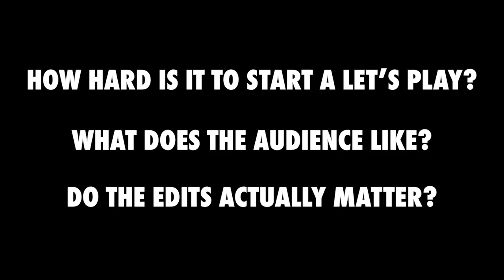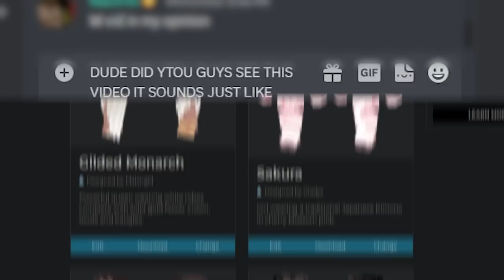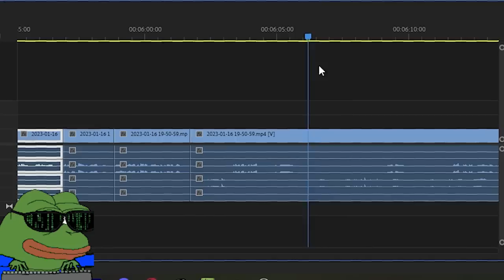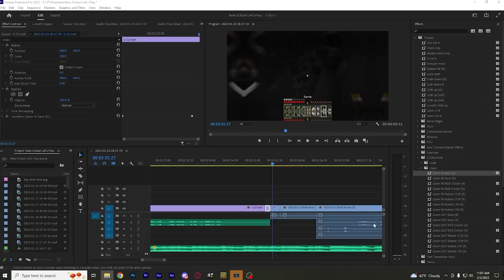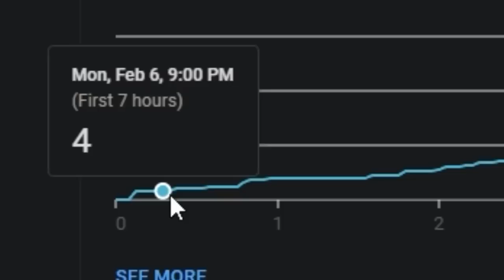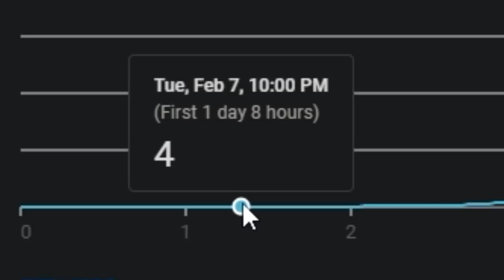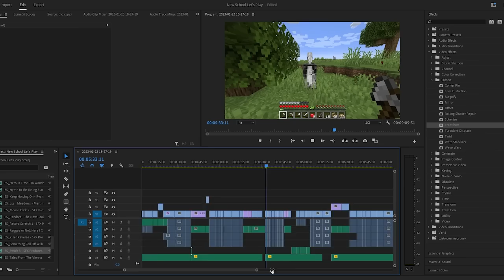Minecraft Old-School VS New-School Let's Plays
I went undercover on YouTube to see how the old-school Minecraft Let's Plays rank against the modern Let's Plays

To do this, I recorded a new let's play and made two videos out of it. One was the old-school Minecraft style and one was the effect-heavy modern let's play style. I uploaded both videos at the same time on two brand-new channels to see if one would outperform the other. Here's what happened...

MINECRAFT SERVER

Looking for a Minecraft Server? Use BisectHosting and get a server for as little as $2.99/mo or go with the recommended 3GB Plan for $8.97/mo!

Access to the extensive Music Library with songs to fit any project for only $15/mo!